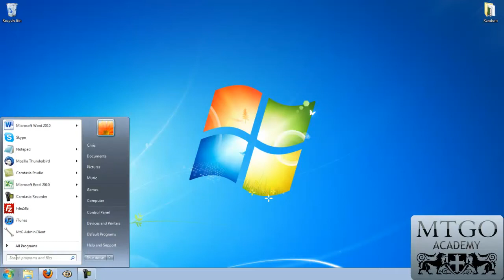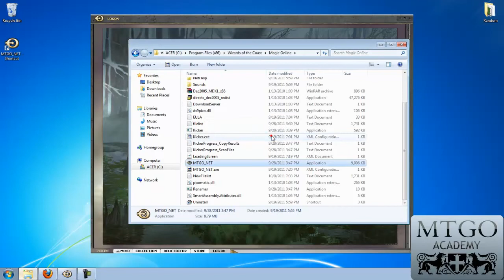How to open two MTGO V3 clients simultaneously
This short video is part of MTGO Academy's Magic Online tutorial series!

Chris Kuehl (ChrisKool online) is a semi-competitive Magic player and the COO of MTGO Academy. He was on the winning (community) team at the 2011 Community Cup. You can read his full Magic biography